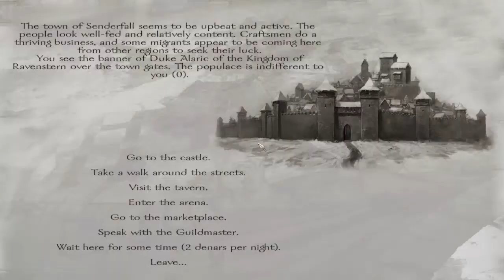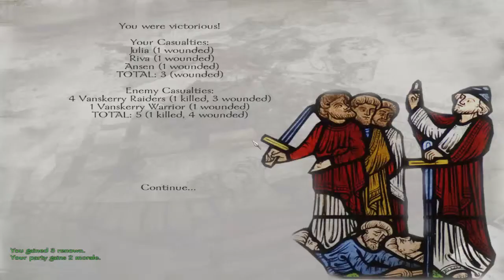Let's Play M&B Warband Prophecy of Pendor, Berserker roleplay pt 11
One of the best mods for Warband, Prophesy of Pendor (PoP) often remains under the radar. It is highly polished, and its main features are an insane amount of lore, minor factions with unique spawns and heroes, joinable Knight Orders and carefully balanced factions. PoP is an amazing mod, with a lot of depth and loads of fun! Why? Watch the video!

PoP is a very difficult mod, only meant for veterans of Warband.

For other questions, please visit the official taleworlds forum:
Mount & Blade Warband MOD
Prophesy of Pendor v3.611

%3D3745%26preview%3D&pUp=1
Video was recorded with OBS, open broadcaster soft.
If there's something better, pls tell me.